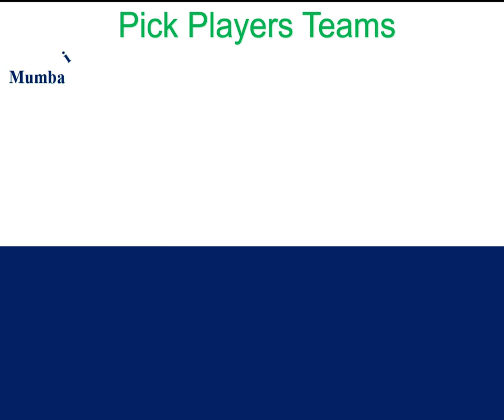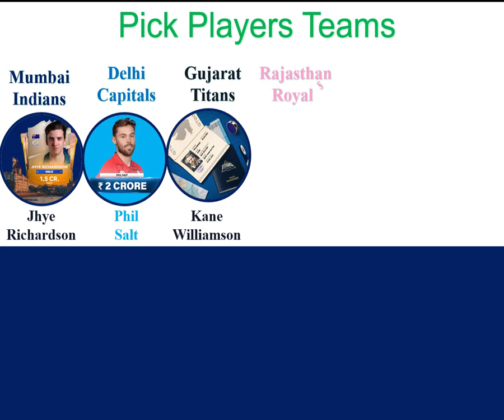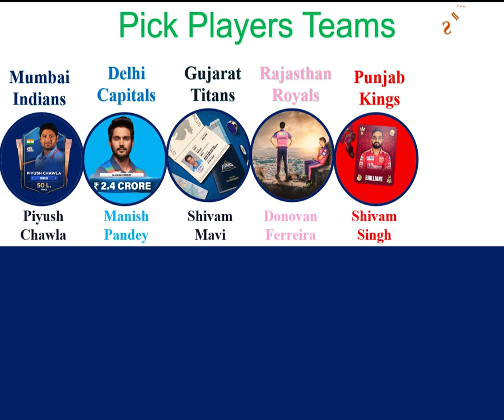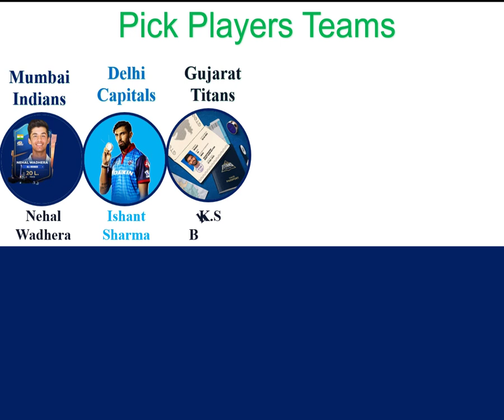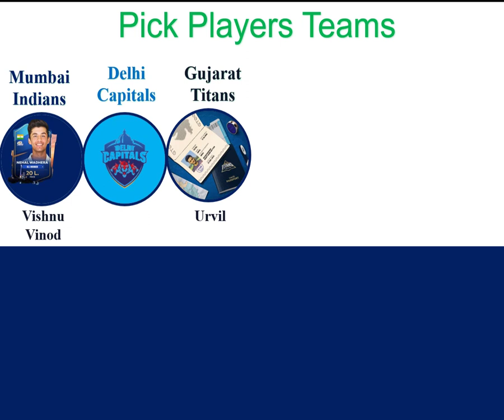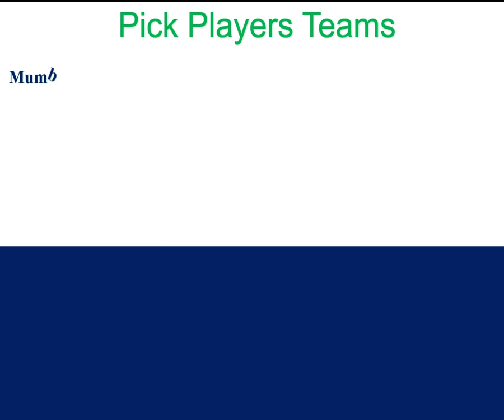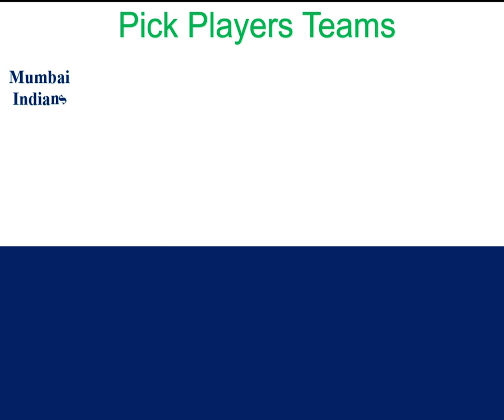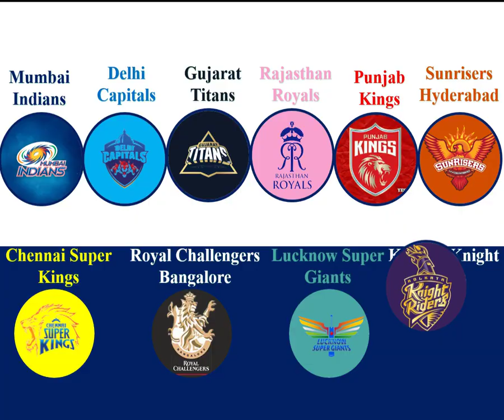IPL Auction 2023 : All Teams Buy Players List | IPL 2023 All Sold Players | IPL 2023 All Team Squad